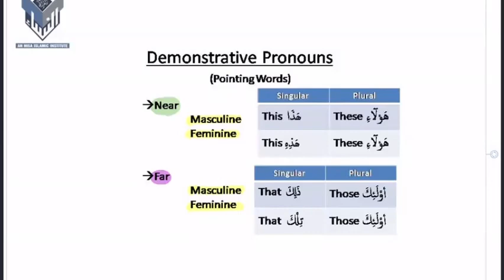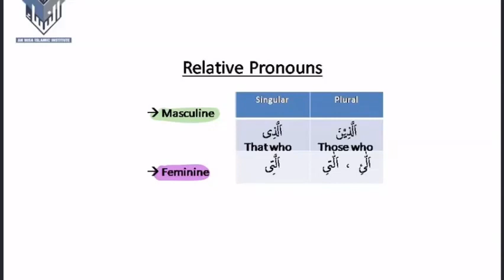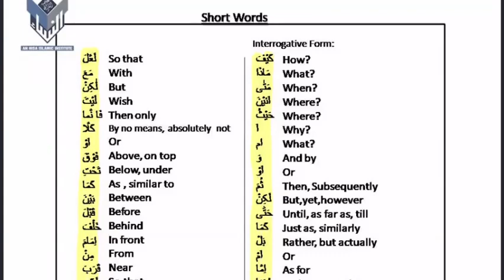Intro to demonstrative and relative pronouns